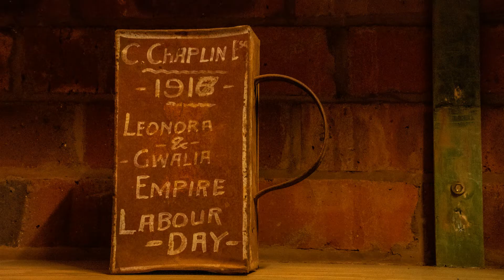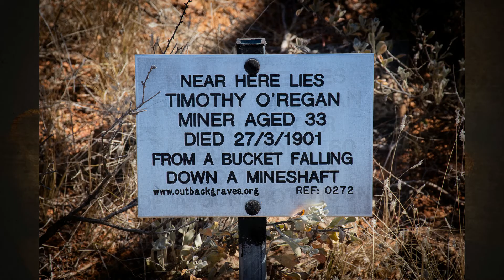Out West 2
Continuation of images taken in WA in 20128